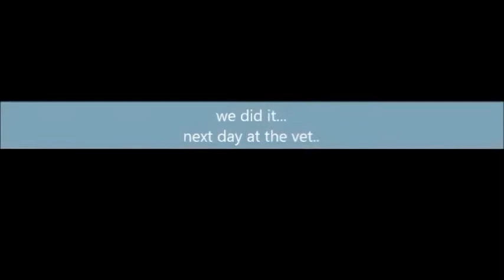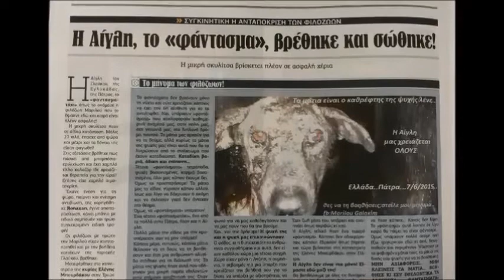Aigli,rescued dog from Greece.Searching for her forever home.2015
The story of my life..Aigli
I don't really remember to tell you my story from the beginning,actually I dont want to remember..
I was a GHOST,I lived as a ghost.. and everyone were disgusted of me..
Until one day two eyes look through mine.They didn't scare of the Ghost,they were looking through my soul full of tears but they were smiling.
Those eyes became more everyday and they were approaching me,until those eyes became hands,became
words full of love,became a salvation hug..
At first I was scared,I turned to bite because nobody had restore me such importance,no one had spoken to me so sweet,no
one had taken me in his arms..
I was left in the hands of these people because my heart heard theirs.
"We won't hurt you,we want to take the ghost and the pain out of you" ..and this is how it happens..!!
7 of June 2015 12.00 is the date of my resurrection!The day I was reborn!!
Where nobody cared about you,suddenly so many smiling eyes looking at you,so many arms hugging you and telling you :I AM
HERE FOR YOU,YOU WILL MAKE IT,WE LOVE YOU!
This was an incredible feeling and unique for me,I wish that every animal will get such love but NEVER BE A GHOST like me..
The days goes by...I'm in a cage at the veterinary office but IM NOT AFRAID ANYMORE,every day people passes to see me,to
hug me,to give me a smile,a hope.
My biochemical exams were good,but I have Leishmania 1/800 and Im taking medication. I had sarcoptic mange too,but I
overcome it.
IM NOT AFRAID ANYMORE,I USED TO LIVE IN HELL AND NOW IM IN HEAVEN.
THANK YOU EVERYBODY,I REALLY LOVE YOU!!
Now my hope is to FIND A HOME,WILL YOU HELP ME?
I don't know how old I am,but I feel young!!
ADOPT ME/HELP ME AND I WILL LOVE YOU FOR EVER!
AIGLI.

Thanks to Ritual of Odds for the soundtrack!